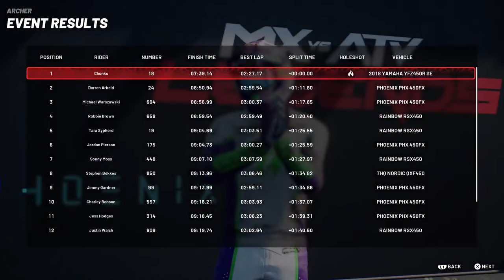MX vs ATV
Whippet